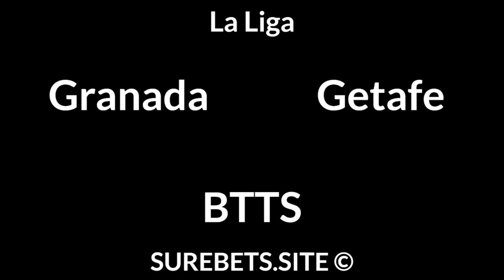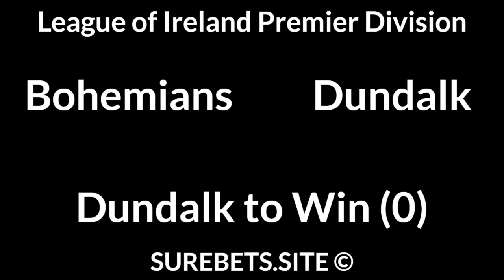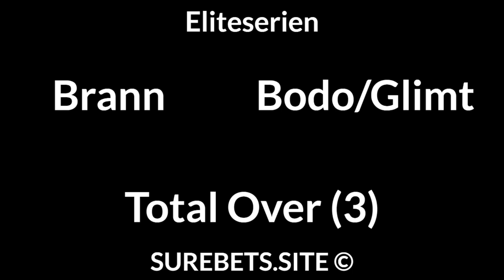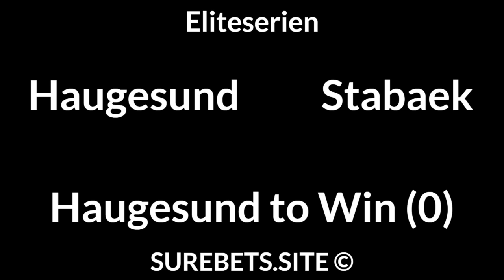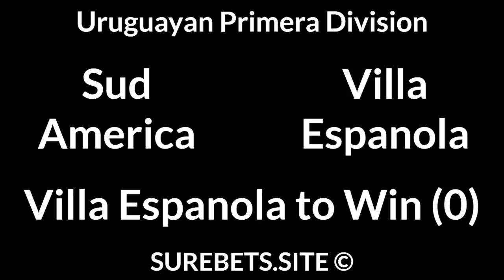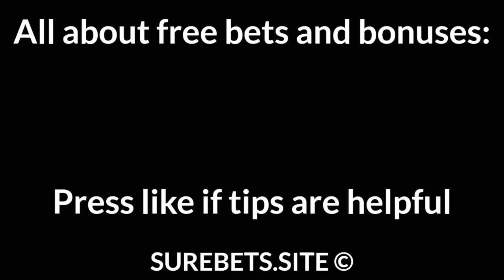Football Betting Tips Today — League of Ireland Premier Division, Eliteserien Predictions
Bohemians vs Dundalk
Dundalk to Win (0)

Rosenborg vs Molde
2X

Haugesund vs Stabaek
Haugesund to Win (0)

Sud America vs Villa Espanola
Villa Espanola to Win (0)

River Plate vs Liverpool
1X

Bnei Sakhnin vs Hapoel Tel Aviv
Hapoel Tel Aviv to Win (0)